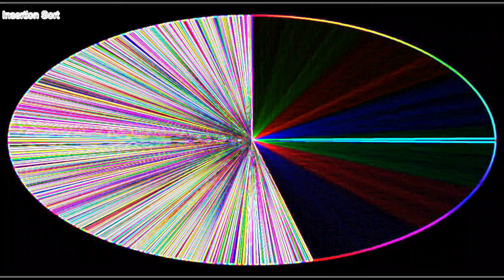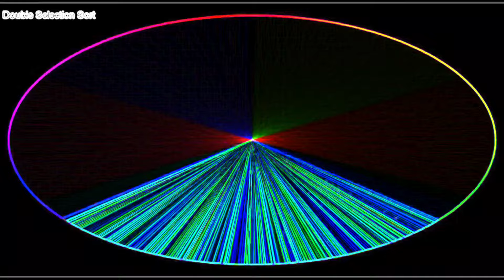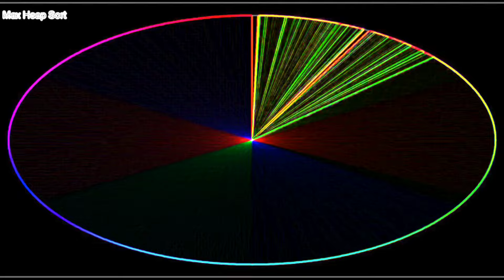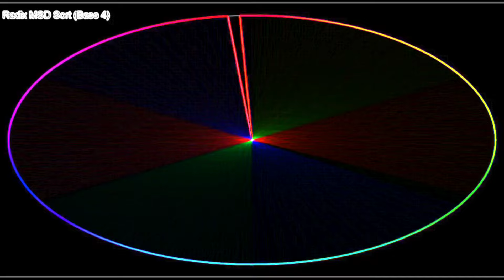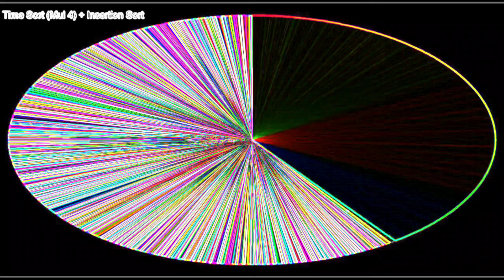16 Sorts - Color Circle Vocoded